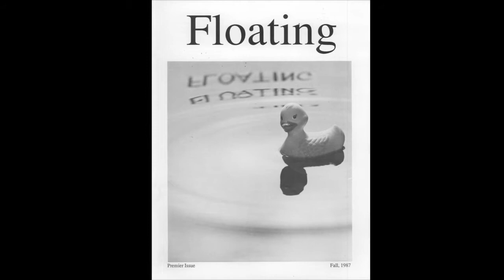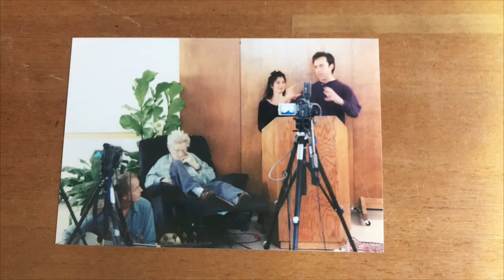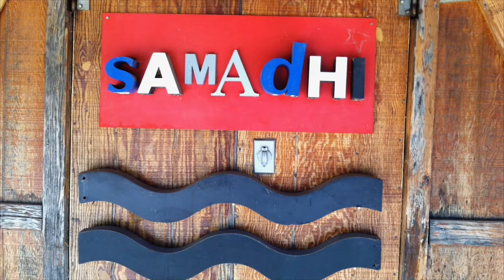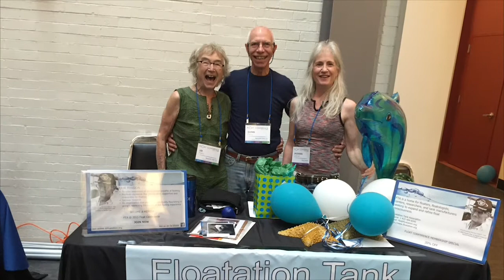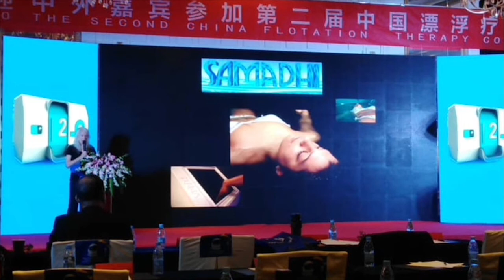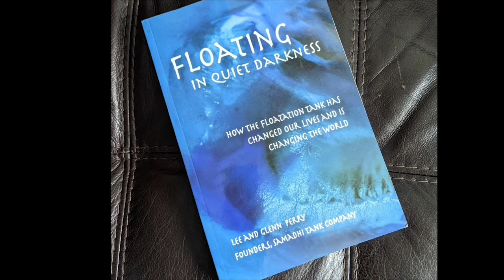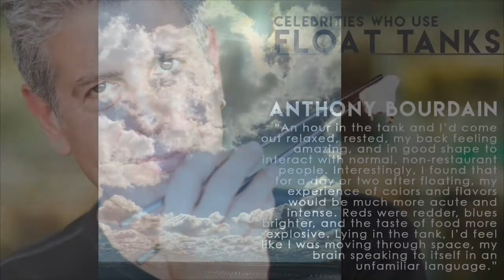Remembering Lee: Pioneer, Mother, Best Friend | 2021 Float Conference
With presentations from Shoshana Leibner, Laurie Arroyo, Josh Leibner, and Glenn Perry.

We were all very sad to hear of the passing of Lee Perry earlier this year. Lee was instrumental in the development of the float industry as we know it. She was always a glowing light in the crowd at the conference, and it just won't be the same without her. During this portion of the conference, we will take a moment to remember Lee, from the float industry's point of view, and from her family's.